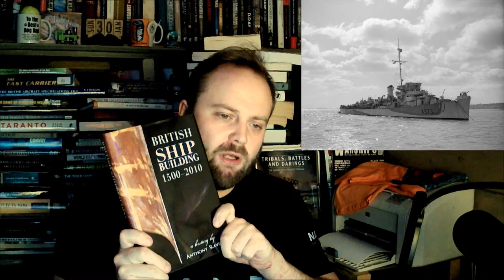Bruships 68: Random Naval History Books & Questions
00:00 Bruships 68: Random Naval History Books & Questions
30:00 Part 2
01:00:00 Ship Building Books
01:30:00 Part 3
02:00:00 Rise of the Aircraft Carrier - RN Pacific Naval Strategy 1941-45
02:30:00 Norman Polmar - Soviet Navy
03:00:00 Part 6
03:30:00 End